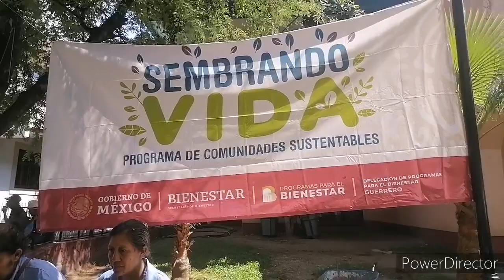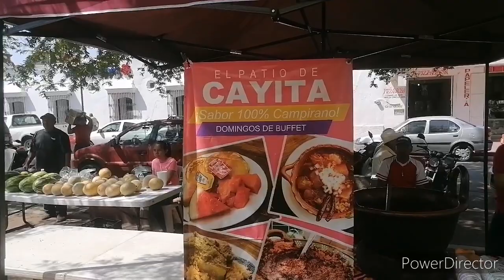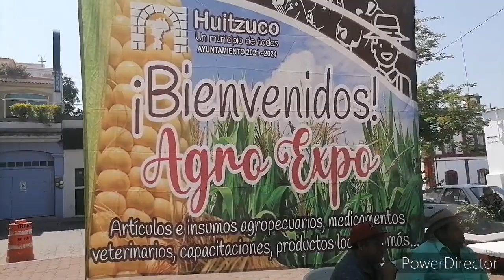Estás benditas ferias te ponen en tentación por qué se todo quieres comprar, "Hasta Cochinita"